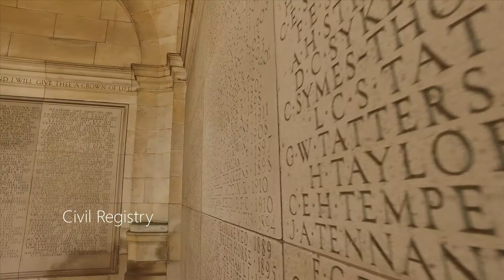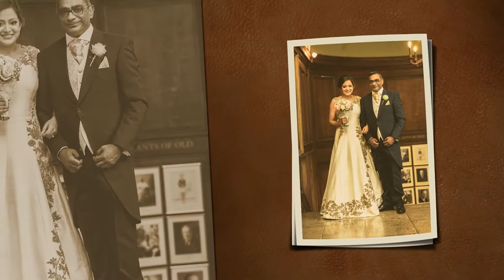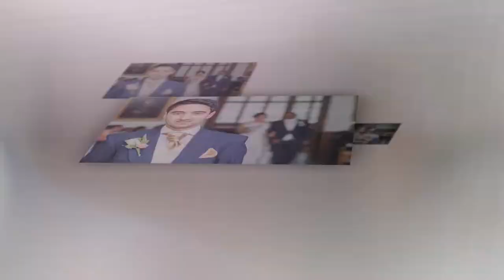Henal and Sagar Civil Registry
Henal and Sagar's Civil Registry at Harrow School.

A video fusion story of their beautiful day and this amazing wedding venue.